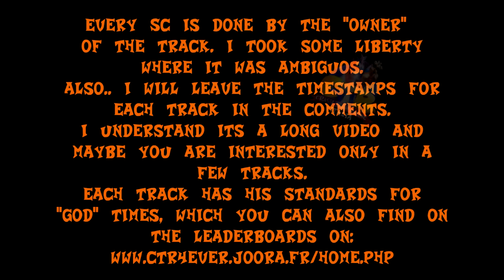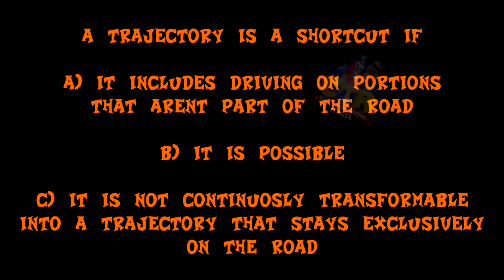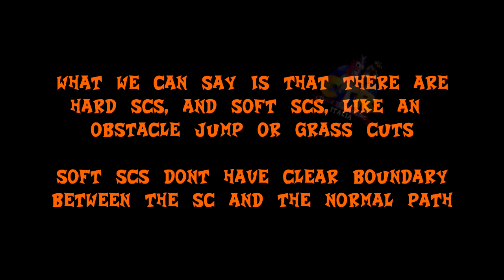CTR - Crash Team Racing ALL Shortcuts (2019 - Part 1/4)